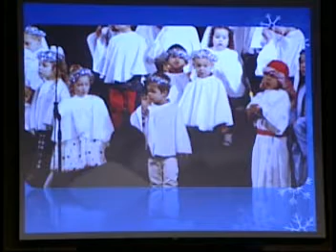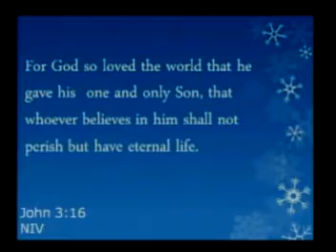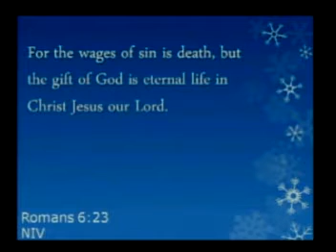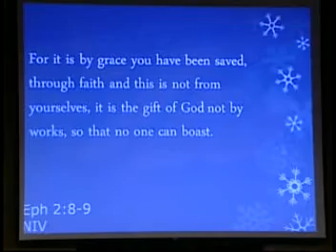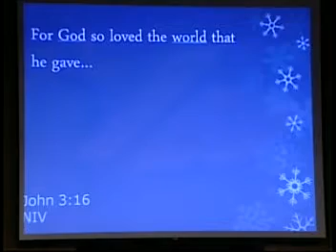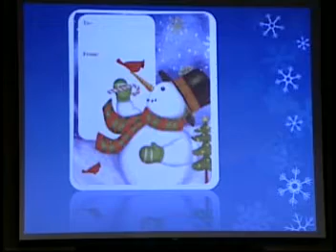December 23 2012 Crossroads Church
Pastor Brad Quillen